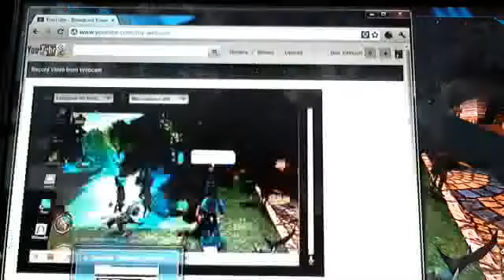Ben Johnson's Webcam Video from June 17, 2012 06:12 PM